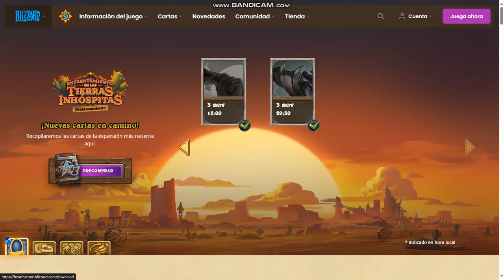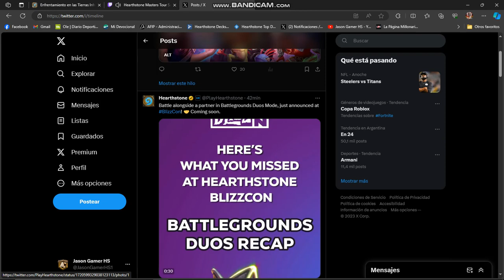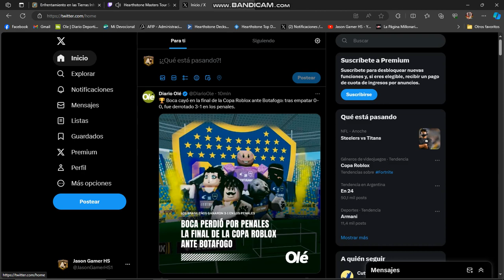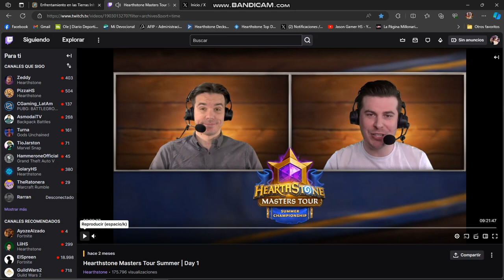Ultimas Cartas Legendarias Develadas 🤯 HEARTHSTONE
👆 DONACIONES!